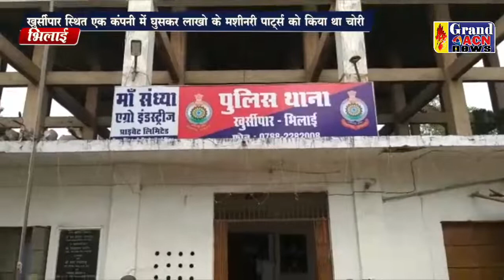चोरी आरोपी गिरफ्तार खुर्सीपार Sanjay Dubey